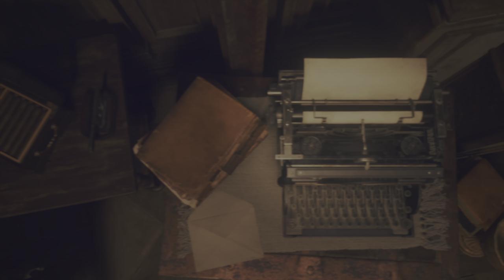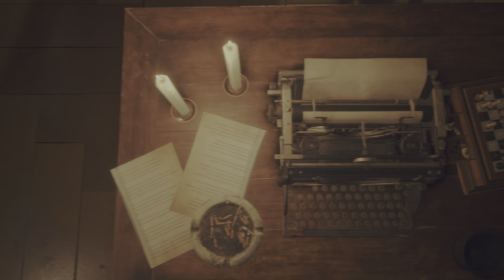Resident Evil 4 Remake Chapter 9 Start